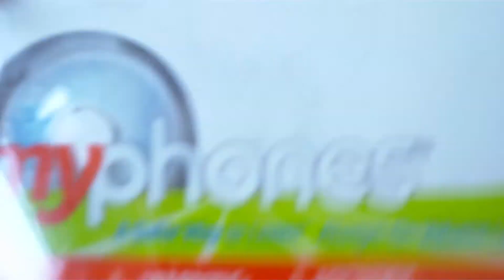sneltest: Griffin MyPhones (opname: SONY HD Bloggie)